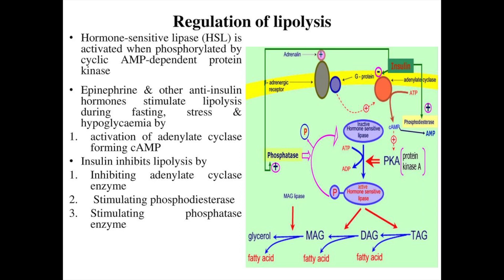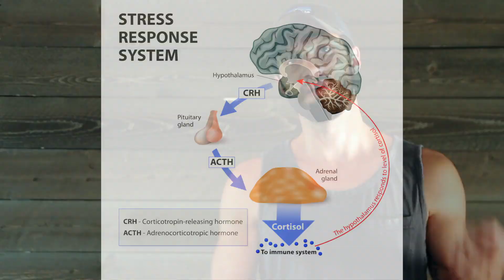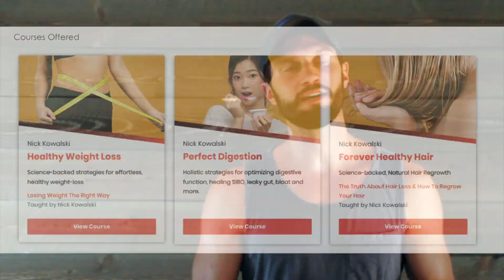Low Carb Diets = Low Testosterone Levels?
lowcarb and ketogenic diets are all the rave these days, and although they will certainly help you rapidly lose fat/weight, they can also increase your risk for other metabolic issues like diabetes and hormonalimbalances. In this video we discuss how long-term low carb diets can induce metabolic stress and the consequential rise of cortisol and adrenaline may contribute to low testosterone and androgen hormone production.